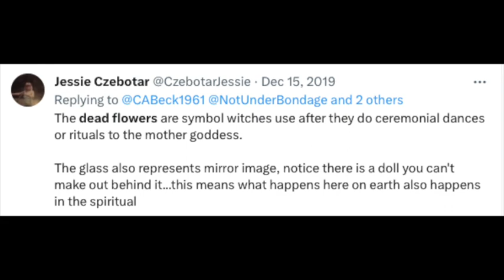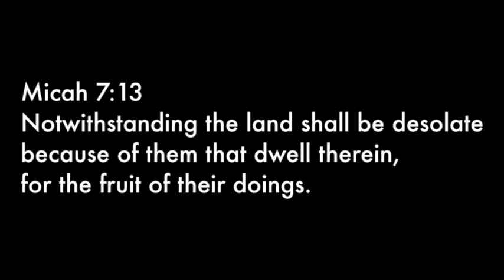Who Is Jessie Czebotar?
Overview of the many occult videos she has participated in. What Christian chaplain would do this many satanic and witchcraft theme videos?